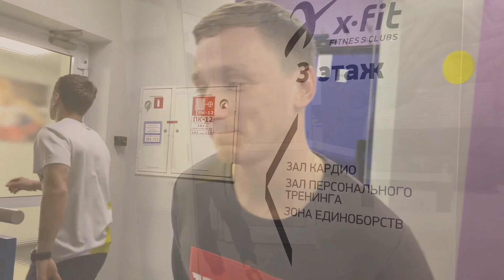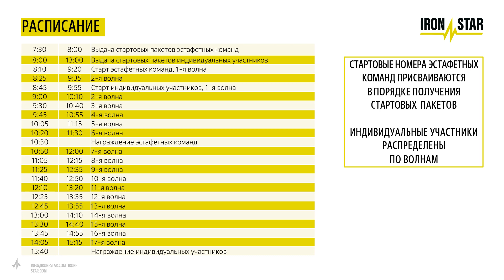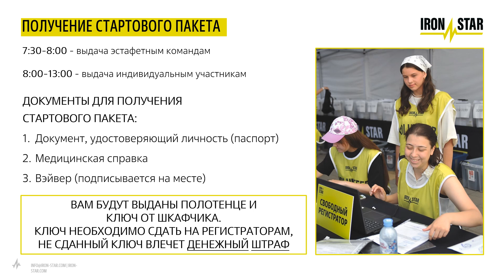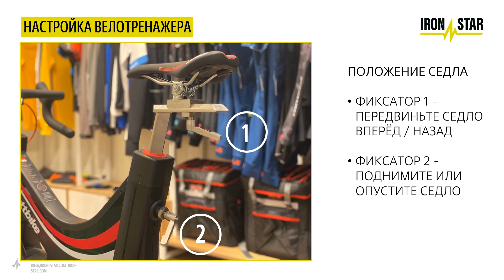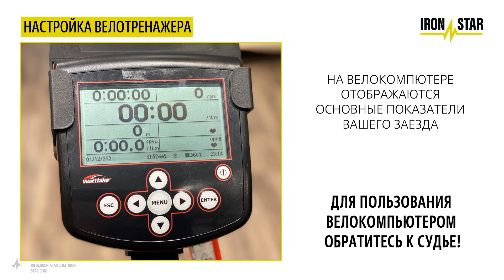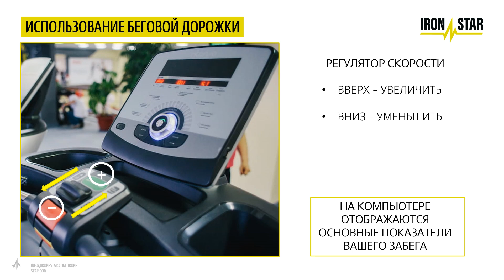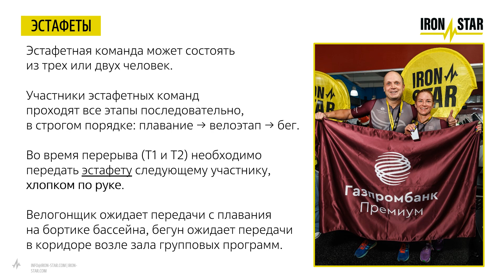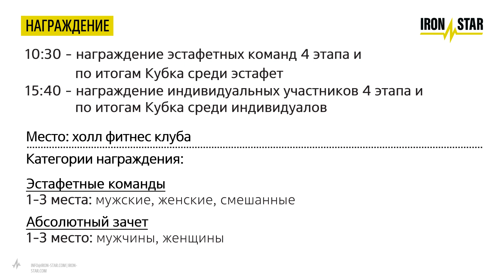ОНЛАЙН-БРИФИНГ IRONSTAR & XFIT INDOOR CUP MOSCOW 2023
Друзья, в этом видео собрана вся самая важная информация о заключительном (четвёртом) старте нашей серии межсезонных соревнований. Гонка состоится уже в это воскресенье → 12 марта в фитнес-клубе XFIT «Правда» (Москва, ​улица Правды, 21 строение 2) ⚡️

Брифинг обязателен к просмотру всем стартующим.
Все вопросы можно задать в комментариях под видео.
До скорой встречи, дорогие участники!